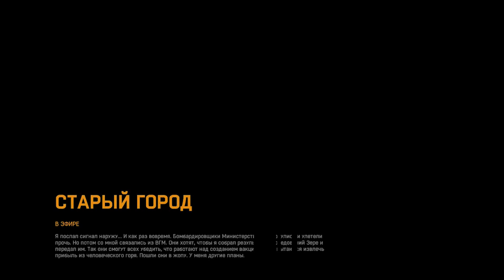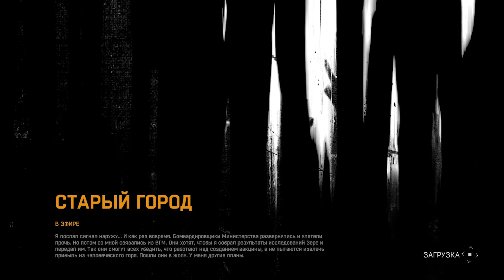ПОЛНАЯ КЛИНИКА! ● Dying Light [Прохождение] #20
Привет! Теперь ролики выходят по расписанию (по читинскому: первый в 19:00, а второй в 21:00, по московскому: первый в 13:00, а второй в 15:00).
Продолжаем проходить игру Dying Light.